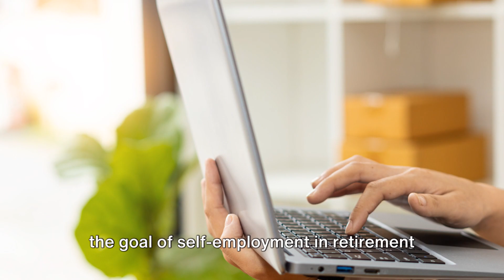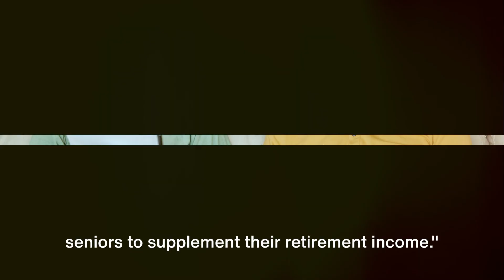Retirement Income Planning: Steps to Take!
Retirement income planning is an essential step to take for anyone looking to enjoy their golden years stress-free.

In this video, we will explore some key strategies that can help you build a reliable income stream during your retirement years.

 Whether you are just starting to plan for retirement or already approaching your target age, it's never too early or too late to start implementing these strategies.

By taking a proactive approach and making informed decisions, you can maximize your retirement income and have the financial confidence to live the life you've always dreamed of.

Compared to opening a retail location, opening a business online comes with many financial, lifestyle and operational benefits.

 For first-time entrepreneurs, running a business through the internet is a great way to test their business plan without having to secure a costly physical location or immediately hiring employees.